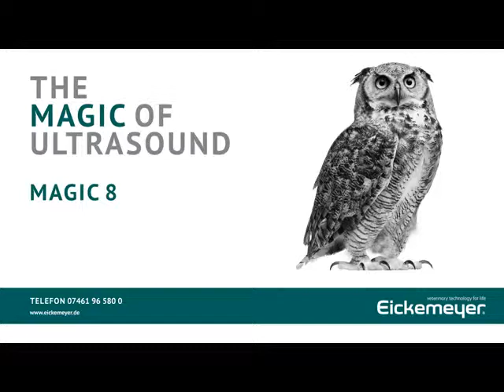EICKEMEYER Ultraschallsystem MAGIC 8 Vorführung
Neueste Ultraschalltechnologie für höchste Ansprüche: Das MAGIC 8 zählt zu den Ultraschallsystemen der Spitzenklasse, welches auch in Spezialbereichen mit einer bemerkenswerten Qualität glänzt. Die hohe Konnektivität und das umfangreiche Datenmanagement ermöglichen eine schnelle Einbindung in den Arbeitsablauf.

Exzellente Hardwareausstattung sorgt für einzigartige Bildqualität, auch bei schnellen Blutflüssen und Bewegungen in den Dopplermodalitäten

Weitere Informationen zum Ultraschallgerät MAGIC 8 finden Sie auf unserer Webseite

The ultrasound machine MAGIC 8 supports the most demanding applications on a day-to-day basis.
Advanced technologies, superior image quality, and a special focus on ergonomic design combine to improve patient management, increase ease of use, and enhance users’ overall level of confidence.

The user interface enables logical and efficient workflow while ensuring more convenient operation. The result: easier acquisition of clinical images acquired with less stress. What’s more, the intuitive touch screen provides direct access to advanced modes and features.